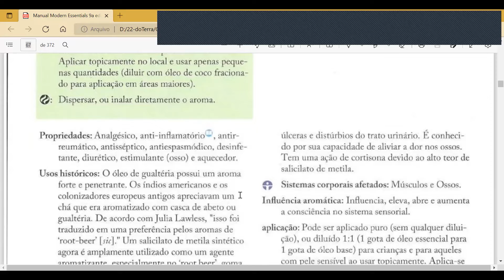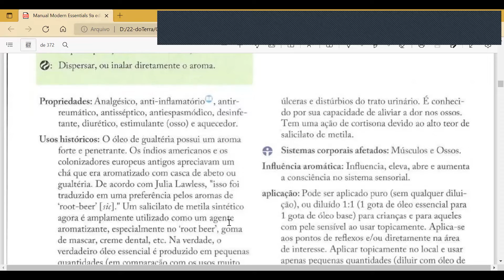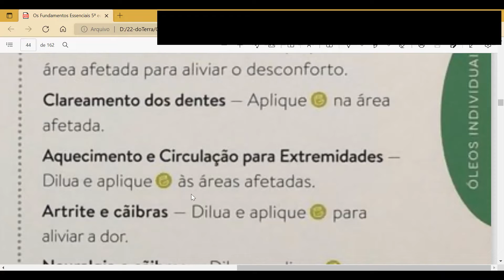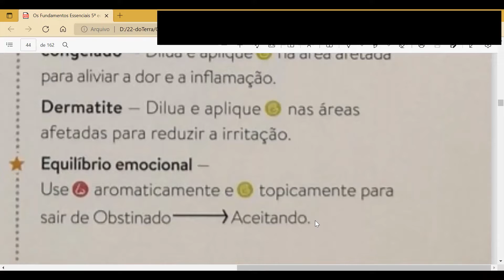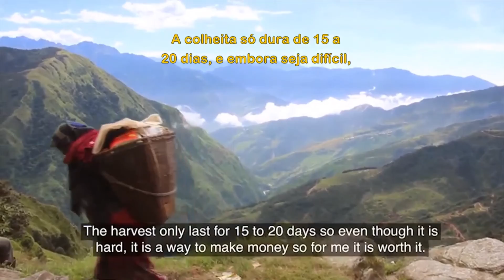💚Wintergreen conheça óleo essencial Gualtéria doTERRA e seu Coimpacto nas comunidades do Nepal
Imagine incluir os óleos essenciais e produtos naturais para economizar na saúde de toda família de forma natural.

💧Óleo essencial Wintergreen (Gualtéria) é extraído das folhas aromáticas de um arbusto perene rastejante, proporcionando um aroma doce, mentolado e refrescante.

Seu aroma pode ser estimulante e revigorante, especialmente quando combinado com outros óleos essenciais de menta ou óleos essenciais cítricos doces para difusão.

💧O óleo essencial Wintergreen também possui poderosos benefícios tópicos porque contém um componente químico exclusivo chamado salicilato de metila.

Este componente fornece fortes propriedades calmantes para a pele e ocorre naturalmente em apenas duas plantas em todo o mundo

bétula e gualtéria.

💧Devido a essa composição química distinta, o óleo essencial Wintergreen é estimado por seus benefícios tópicos calmantes da pele e é comumente usado em loções, cremes e produtos de higiene bucal.

A sensação calmante da pele do óleo Wintergreen também o torna um óleo essencial ideal para usar em massagem

💧Como usar?

💧Massagem: é rico no componente químico salicilato de metila, é um óleo ideal para acalmar a pele durante uma massagem relaxante.

Para uma sensação tópica de aquecimento e calmante enquanto você massageia, combine duas gotas de óleo Wintergreen com óleo de  coco fracionado  e massageie nas áreas desejadas em círculos suaves.

💧Desodorização: O aroma mentolado, fresco e levemente adocicado é um aroma forte e agradável que ajuda a dissipar odores indesejados.

Coloque algumas gotas de óleo de Wintergreen em uma bola de algodão e coloque-a em sua bolsa de ginástica ou armário, ou dentro de um sapato ou armário para afastar odores e deixar seus pertences com um cheiro fresco.

💧Banho: Depois de um longo dia, reserve algum tempo para se mimar com um banho com infusão de óleo de Wintergreen.

Basta adicionar uma ou duas gotas de óleo a uma banheira cheia de água morna para aproveitar os efeitos calmantes da pele e o aroma revigorante do óleo essencial de Gualtéria.

💧Higiene Oral: O sabor e o aroma refrescantemente mentolados do óleo de Wintergreen podem melhorar suas rotinas de higiene bucal.

Para um enxágue fácil e refrescante, adicione uma gota de óleo Wintergreen a 30 mL de água, depois enxágue e cuspa.

Alternativamente, adicione uma gota de óleo de Wintergreen à sua escova de dentes todas as manhãs para uma sensação duradoura de limpeza e menta.

💚Como é obtido o óleo Wintergreen?

Como parte da iniciativa doTERRA Co-Impact Sourcing™, o óleo essencial Wintergreen é obtido em regiões rurais do Nepal. Nas comunidades onde a gualtéria é colhida na natureza, muitas famílias vivem na pobreza e têm oportunidades limitadas de renda devido à sua localização remota e por causa de desastres naturais.

A iniciativa doTERRA Co-Impact Sourcing™ no Nepal permite que as colheitadeiras recebam uma renda estável de sua valiosa colheita de gualtéria, fornecendo os recursos necessários para alimentar suas famílias, comprar roupas para seus filhos e enviá-los para a escola.

Aprenda como utilizar os óleos essenciais de forma segura, saber se os óleos essenciais podem ingerir, o que são óleos essenciais 100% puros e muito mais com nossa área de educação e treinamentos online Imersão Essencial Academy

Infelizmente muitas vez só quando ficamos doente que percebemos o quanto é importante a prevenção da saúde e que investir neste patrimônio chamado SAÚDE FAMILIAR é fundamental.

Conheça nossos treinamentos e plataforma exclusiva para fazer uma imersão em práticas de vida saudável.